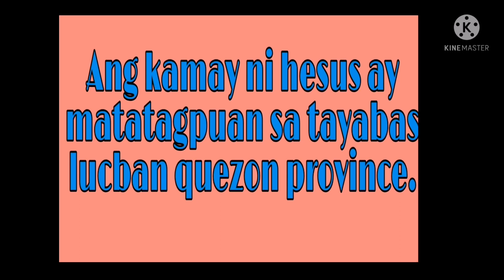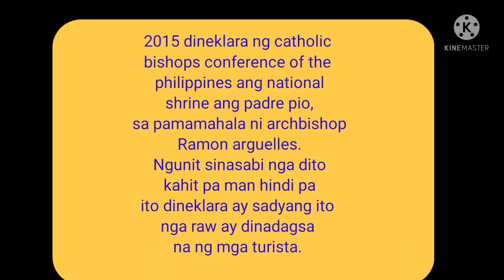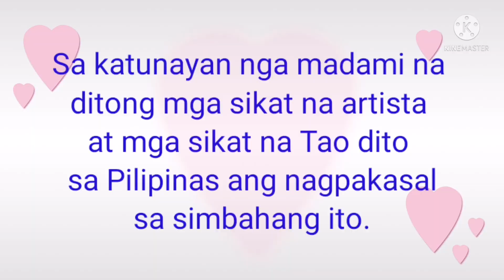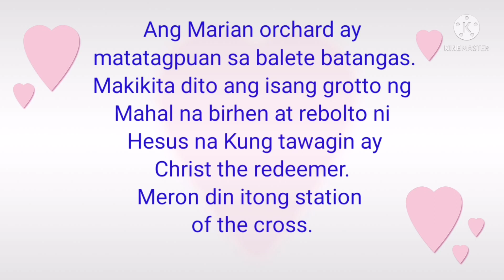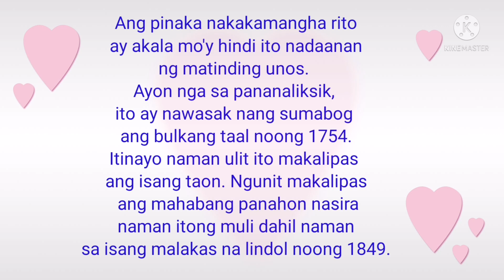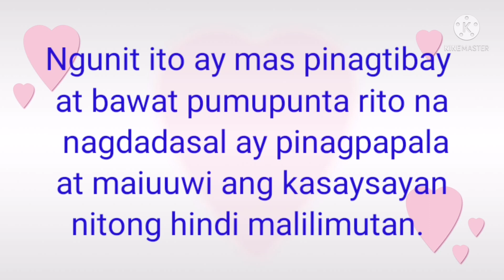Mga pangunahing simbahan na madalas dayuhin nga mga turista sa pilipinas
Kings journey blog

Pinakatanyag na simbahan
Pinakamalawak na simhaban
Pinakamalaking simbahang katoliko
Pinakamagandang simbahan
Kamay ni Hesus
Padre pio church
Caleruega church
Marian orchard church
Taal church
Pinakasikat na simhaban
Pinakamataas na simbahan
MOST POPULAR Churches
Top churches in Philippines